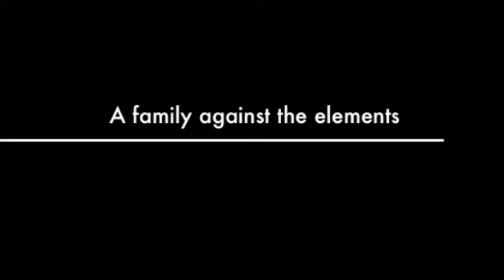Entre Amigos, Trailer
Salsa Concert pro Edgardo Morales